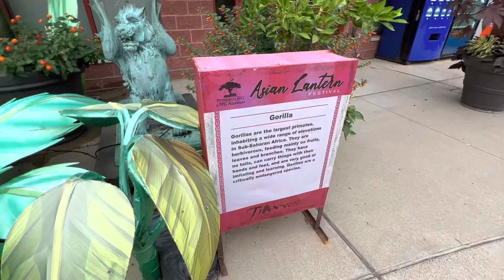Gorillas and griffins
Candy Crush 'I Need a Life!' T-Shirt
$19.99

please to help me, just to be nice. It's free!